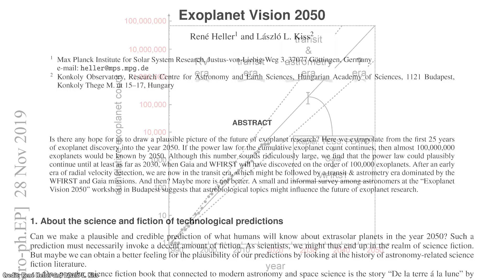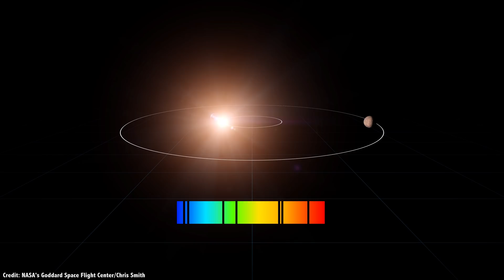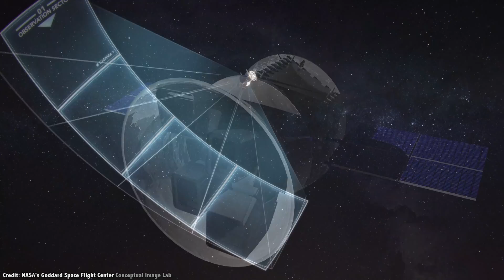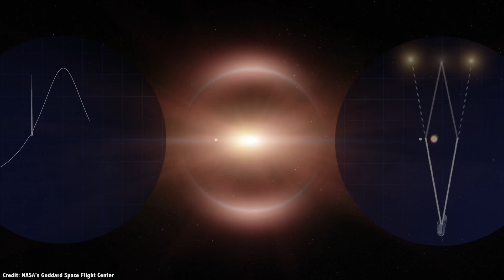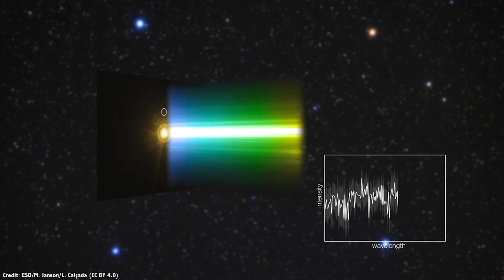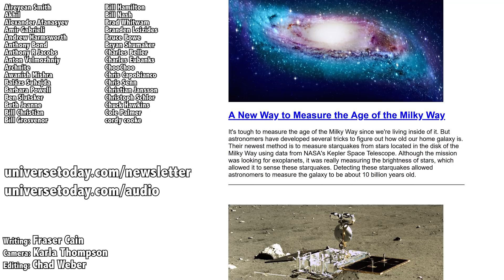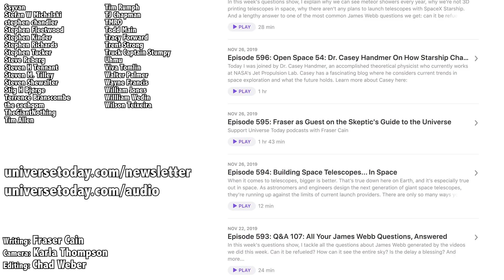100 Million Exoplanets By 2050? How Will We Get There?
As I’m recording this video near the end of 2019, the total number of confirmed exoplanets stands at 4,104. We’ve come a long way since the discovery of the first exoplanet orbiting a sunlike star back in 1995 with 51 Pegasi b.

And the reality is that the race to find new exoplanets is only accelerating. New ground and space-based telescopes are turning up planetary candidates at an increasing rate. New techniques will find planets in entirely new ways. The bottom line is that over the next few decades, this mere 4000ish will multiply by orders of magnitude.

So let’s run the clock forward and try to calculate what the future holds for exoplanets. How many worlds will we know about 3 decades from now, in the year 2050?